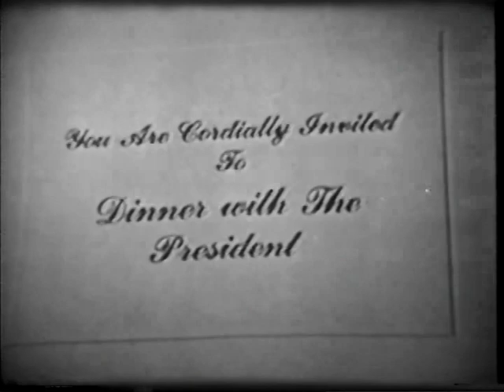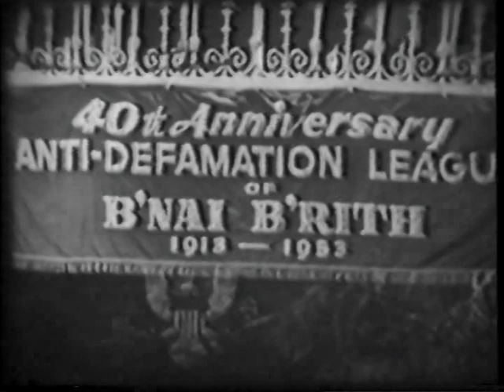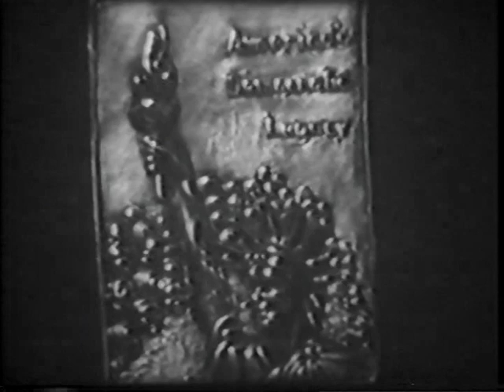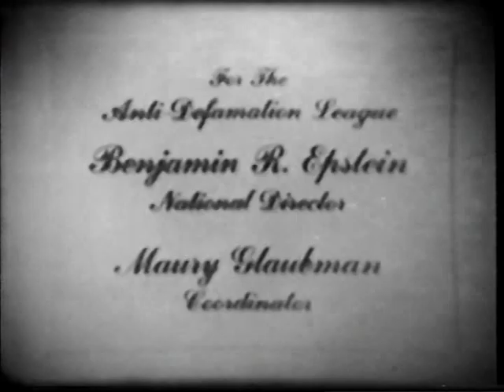Dinner With The President (November 23, 1953-CBS)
This program contains live coverage of the dinner marking the fortieth anniversary of the B'nai B'rith Anti-Defamation League. Highlights include the following: dramatic readings by Thelma Ritter, Rex Harrison, and Lilli Palmer; songs from Eddie Fisher, Jane Froman, William Warfield, and Ethel Merman; the introduction of broadcasting leaders David Sarnoff, Leonard Goldenson, and William Paley; comedy with Vivian Vance, William Frawley, Lucille Ball, and Desi Arnaz; breakthroughs in freedom with Jackie Robinson; spoken tributes by Richard Rodgers and Oscar Hammerstein; Helen Hayes as Harriet Beecher Stowe, who speaks; and a speech by President Dwight D. Eisenhower, recipient of the League's Democratic Legacy Award. Eisenhower, speaking of his pride in America, stresses that there must be no weakening of the codes by which Americans live. He says that the rights to worship as we please and to meet our accusers face to face are rights all Americans must work to preserve.